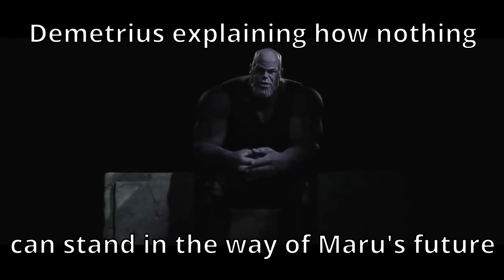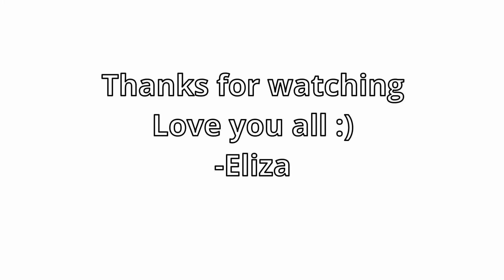Stardew Valley Slander Meme 2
Decided to make a second one cause had some ideas! Hope it's also funny or relatable :)

Slander meme is a format with memes and jokes going by fast, just saying, in case you're uncomfortable with fast-paced memes. Maybe some people won't read fast as well, so that's ok to pause. Anyway, hope you'll enjoy and that it's not terrible.

Why are you still reading? Thank you ig! Comment your favorite tv show if you're reading this :) Have a good day!